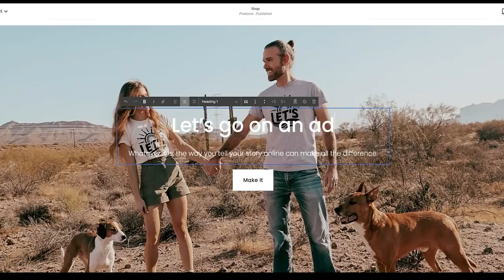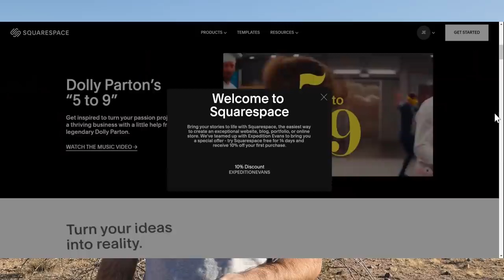WE FINISH THE REPAIRS! (on our salvaged sailboat) | Expedition Evans 29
Tshirts!

WE DID IT!! With that last bit of fiberglass we have completely finished the repairs of our salvage yacht! Sure we still have some (ok a lot of) cleaning, fairing, painting, and reassembling to do... BUT it's now REPAIRED... err Rebuilt? depends who you ask 😁 can you believe it? can you feel it? can you see the light at the end of the tunnel?

we're so grateful for all of you and all your support!

With love
The Evans'

*Our Boat*
2008 Beneteau 49
3 cabin 2 head
4JH4-TE
Westerbeke generator
Mast, sails and rig are in excellent condition and in storage
Here's what we *think* we know about her past. Keep in mind we bought her at auction without ever meeting the owner! The owner was sailing along and ran aground - hard. Hard enough that the keel pivoted and pushed the aft end up into the hull. This force cracked the internal grid in several places and broke a portion of the grid free from hull. At some point an inspection was done, insurance was called and decisions were made. for how we came to own her!

*Our Gear*
Main Camera
Main Lens